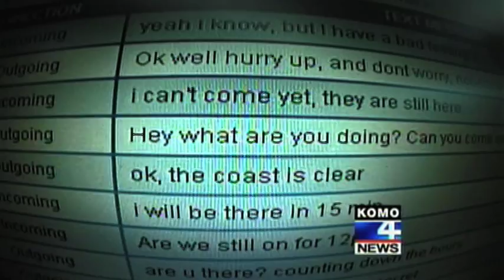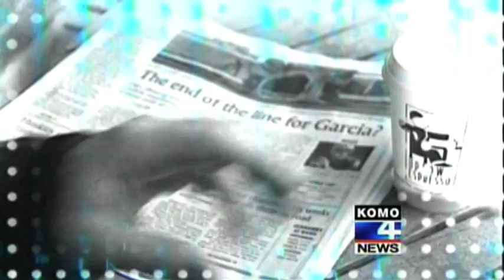KOMOTV "News Under The Radar"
This device can be remotely loaded and keep anyone "bugged" and, through GPS, located.  It is not just stalking -- Eavesdropping.
It can be employed for almost any white collar fraud scheme.  Developer's coming to town?  Want to find out what the opposition is doing before they invest millions?
Bank accounts, credit card payments, Social Security numbers - Finding out where you are going before you get there.  This is the best tool white-collar criminals have ever had!